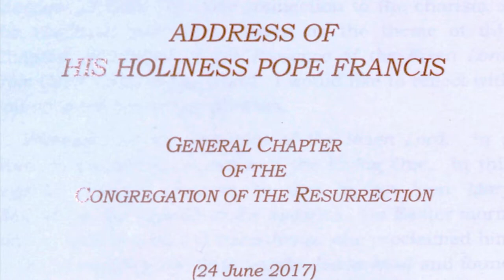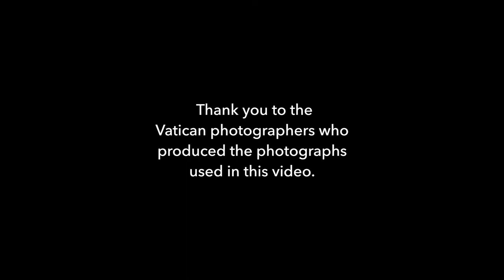Pope Francis - Polska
Pope Francis speaks to Resurrectionists in Italian with Polish subtitles.